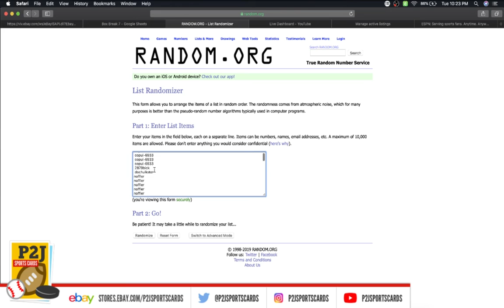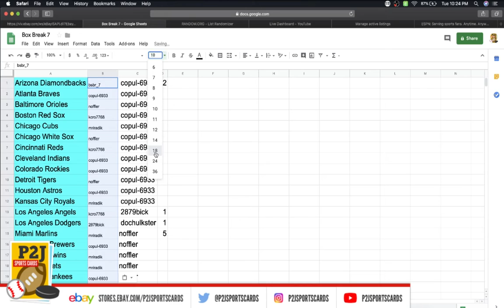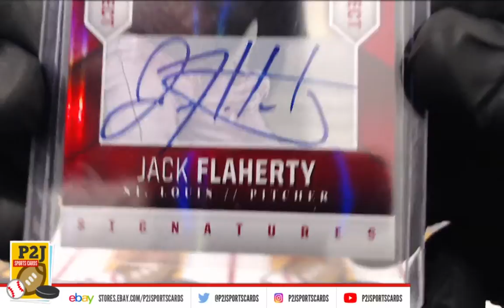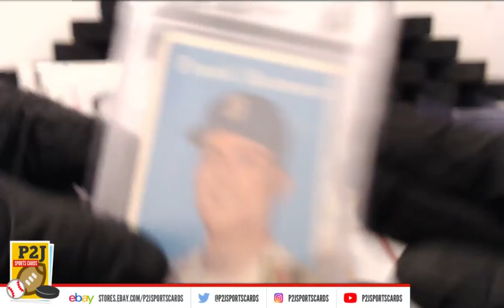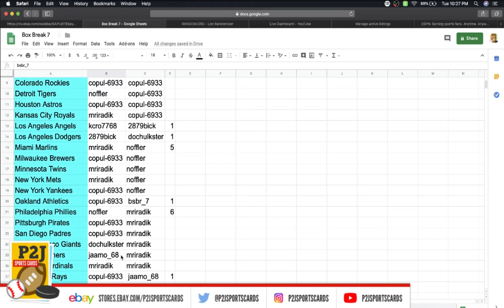eBay LIVE Box Breaks - #1181 2019 Gold Rush Baseball Value Pack Break mlb P2J Sports Cards